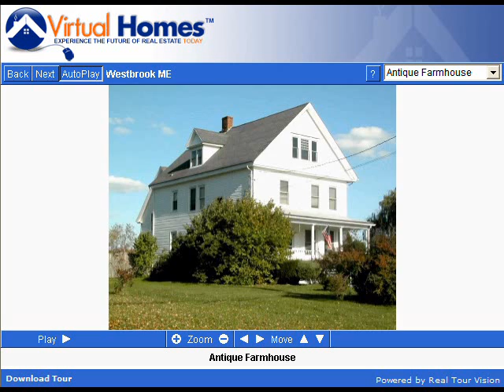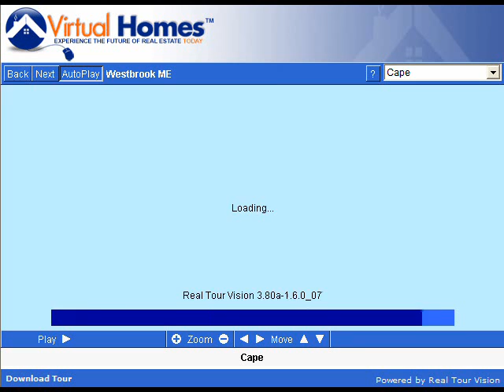Westbrook Maine (ME) Real Estate Tour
Tour Westbrook, ME neighborhoods, condominium developments, subdivisions, schools, landmarks, recreational areas, and town offices.

Westbrook, Maine was incorporated in 1814, and is now a modern city of over 16,000 people. It is situated on the Presumpscot River, six miles west of the river's mouth on the Atlantic Ocean.

Westbrook offers a variety of residential neighborhoods. Within the city proper, one will find older, well established traditional neighborhoods while modern, newly developed complexes and condominiums flourish in the outlying areas. Within easy walking distance of the downtown are shops, stores, parks and beaches, all of which boost Westbrook's appeal as a comfortable mix of urban and country living. The current re-vitalization plans for Westbrook's downtown will reflect and modernize its considerable appeal.

The temperate climate, moderated by the Gulf of Maine, offers four seasons of scenic rural splendor. Westbrook actively promotes industrial growth through its industrial park developments. The city's voters have demonstrated their support for industrial expansion through the passage of industrial revenue bonds and other financial incentives.

Westbrook is linked to national and international markets by rail freight, interstate trucking, air cargo, ocean shipping, air passenger and executive jet services. Maine's rugged interior, the snowy peaks of New Hampshire's White Mountains, and the cultural hub of Boston are all just a short drive away.

Westbrook offers variety of planned and individual activities for residents and visitors of all ages. Cultural attractions near Westbrook include the Portland Symphony Orchestra; the nationally recognized Portland Museum of Art, which houses the permanent Payson Collection of Winslow Homer works; a professional theater, the Portland Stage Company; and numerous other theatrical, dance, and music ensembles.